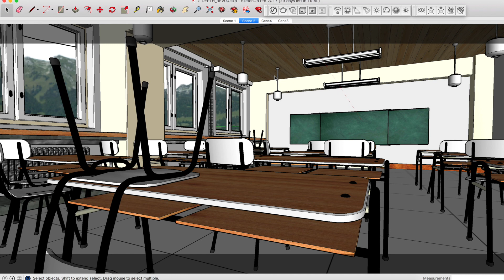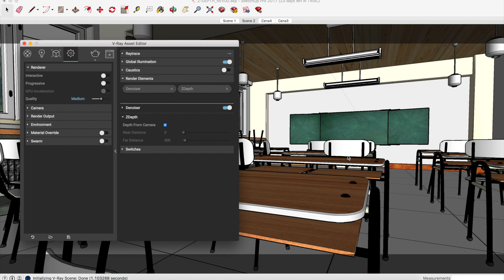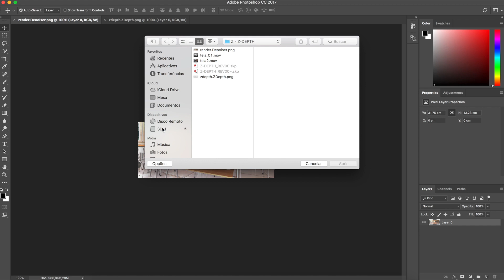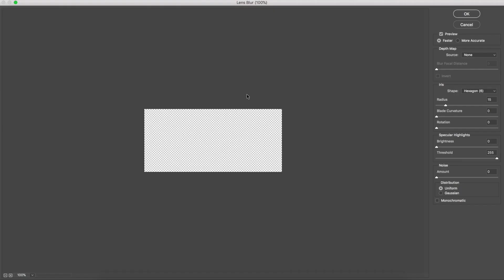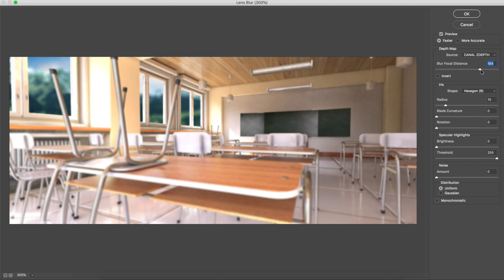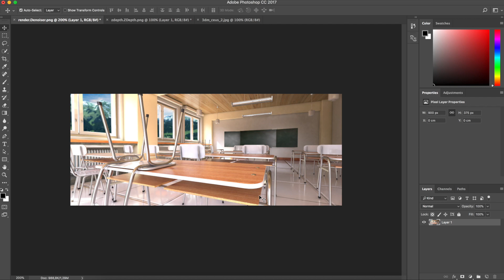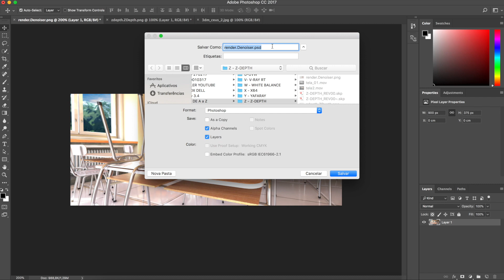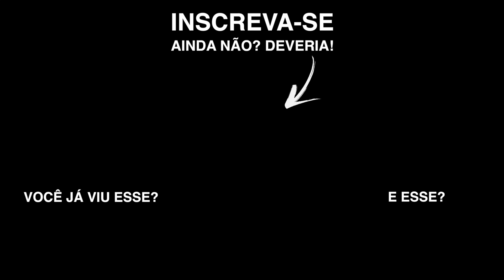V-Ray para SketchUp de A a Z - ZDEPTH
Nesse tutorial eu vou te ensinar a criar o efeito DOF (depth of Field) usando o render Element ZDEPTH.

O V-Ray para SketchUp nos oferece duas opções para criar o efeito de plano focal (dof). A primeira opção é ativando o parâmetro DEPTH OF FIELD na câmera e o efeito será reproduzido diretamente no render. A qualidade final é excelente mas o tempo de render aumenta consideravelmente. E a segunda opção é usando o render Element ZDEPTH.

Com o ZDEPTH nós conseguimos recriar o efeito de plano focal no Photoshop. A qualidade é excelente e o tempo de render permanece baixo. Para isso nós precisamos:

1 - Habilitar o render element ZDEPTH
2 - Salvar o canal RGB e o ZDEPTH após o fim da renderização
3 - No Photoshop, copiamos a imagem ZDEPTH e colamos em um novo canal na imagem RGB
4 - Vamos em FILTRO, DESFOQUE, DESFOQUE DE LENTE
5 - Selecionamos o canal aonde colamos o ZDEPTH e configuramos os parâmetros

O processo todo possui várias etapas mas não é difícil. Além disso o resultado é ótimo e o tempo de render permanece baixo. Se você quer utilizar esse efeito em seus trabalhos, o ZDEPTH é uma excelente opção.